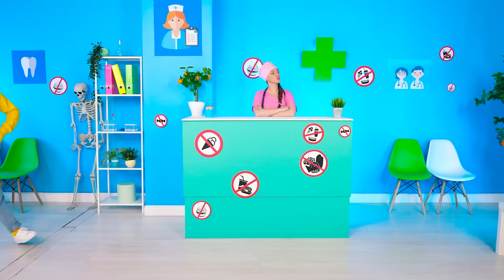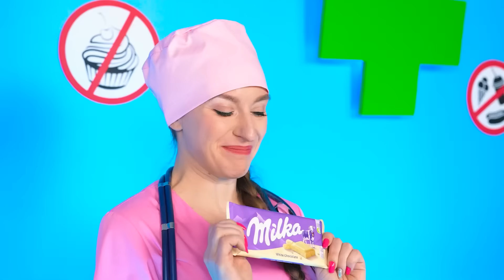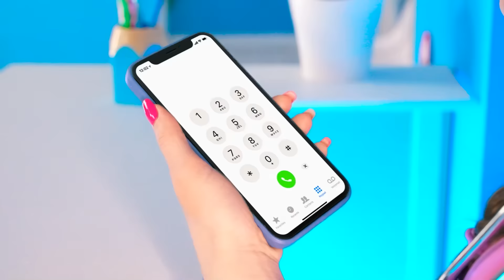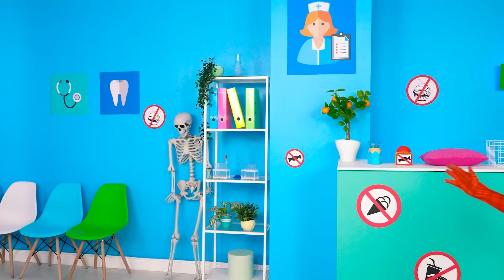كيفية تهريب الأكل إلى المستشفى | تحديات مضحكة Multi DO Challenge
إن جلب الطعام إلى المستشفى ليس بالأمر السهل! انظروا كيف فعلناها في التحدي الجديد!

تأكد من مشاركتها مع أصدقائك! ولا تنس الاشتراك في صفحتنا على YouTube ، Multi DO Arabic  للحصول على المزيد من مقاطع الفيديو الرائعة مثل هذا!